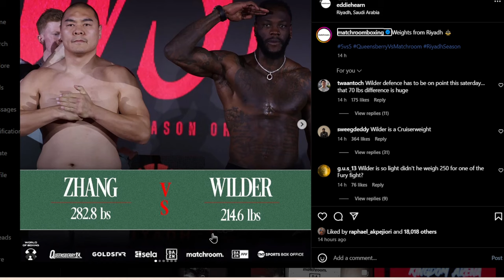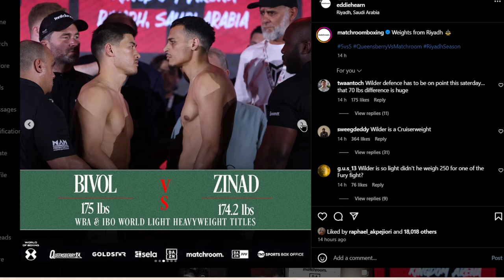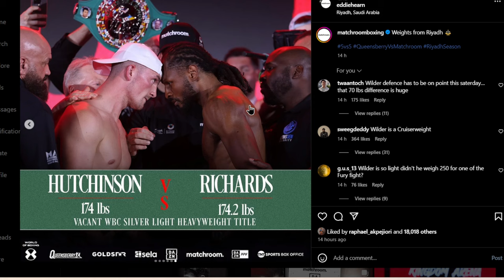FIGHT DAY! Matchroom vs Queensberry 5v5 card| Wilder vs Zhang| Dubois vs Hrgovic| Hearn vs Warren.